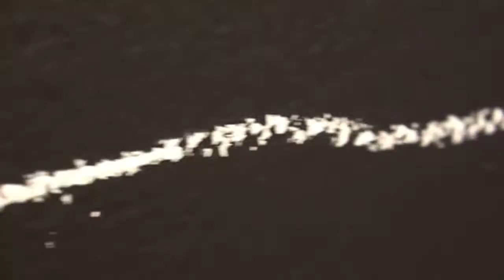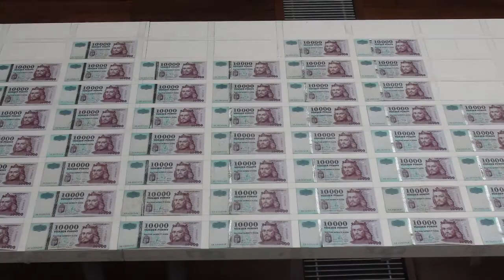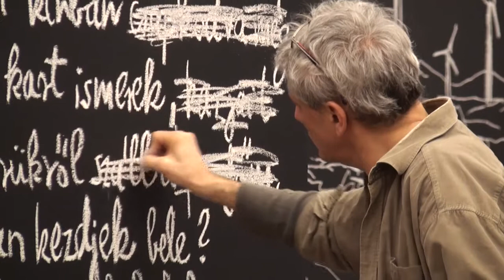Vicces sztori. Csontó Lajos kiállítása a Modemben (2013. március 10 - 2013. június 2.)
A MODEM harmadik emeleti kiállítóterében Vicces sztori címmel Csontó Lajos művei mutatkoznak be, sőt jószerivel a kiállítótér maga válik egy összefüggő Csontó alkotássá. A tárlat címe arra a kettős kényszerre utal, hogy a művek és életeseményeink egyaránt történetekké fűződnek össze, valamint arra, hogy noha személyes történeteinken keresztül értjük meg egymást és önmagunkat, e történetek jó része igencsak személytelen, afféle "vicces sztori'" ami bárkivel megeshet, és ráadásul olykor nem is vicces. A kiállítás fekete terében a falakon végighúzódó, hangsúlyos fehér krétarajzok, képregényszerű jelenetek váltakoznak fotóalapú művekkel és videóinstallációkkal. Az állókép és a mozgókép, valamint a zene egymással is feleselő médiumai hozzák létre azt az új szerepkereső játékot, amely sohasem volt idegen a leginkább szöveg és kép közös használatával készített fotóiról és installációiról ismert művésztől.  Az oszcilláló jelentések, a banalitással kacérkodó poézis és a mély értelmű humor a hazai vizuális művészet úgynevezett középgenerációjának kiemelkedő alkotójává teszik Csontó Lajost, aki a kiállítással többek között éppen erre a középgenerációs helyzet(é)re is rákérdez. A tárlat visszatekintő elemeket is tartalmaz, ezek viszont jórészt önmaguk parafrázisául szolgálnak, eddig be nem mutatott és új művekkel egészülnek ki, hogy együtt meséljék el számunkra azt a „vicces sztorit", amely egyszerre szól magántitkokról és egy közösség dilemmáiról.